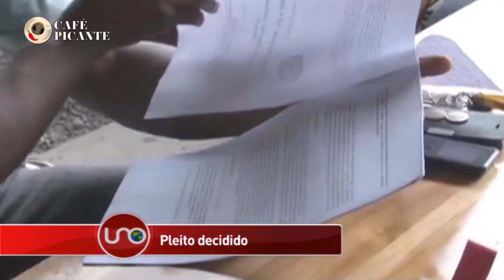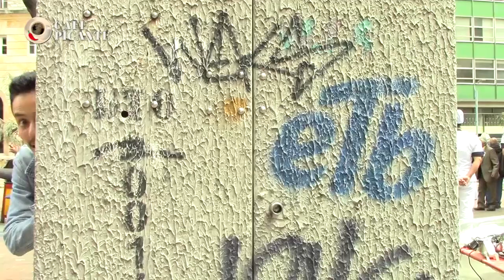FISCAL VS TIMOCHENKO, ¡TODO POR LA PLATA! CAFÉ PICANTE # 40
El Fiscal General de la Nación y el Jefe de las Farc, sostienen una picante conversación de mucho valor. Las FARC se declaran en Rumba Permanente, Prensa mundial en vilo por Belén de Bajirá ¿De Antioquia o  de Chocó?,  y el Debut de los Anarkomandos. Godofredo, la profe Ana María, Selfie, John Wasap y Analiza completan el capítulo 40 bajo la dirección de Antonio Morales Riveira.

APÓYANOS;
Donaciones Cuenta de Ahorros Bancolombia # 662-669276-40
PRODUCCIONES CAFE PICANTE SAS